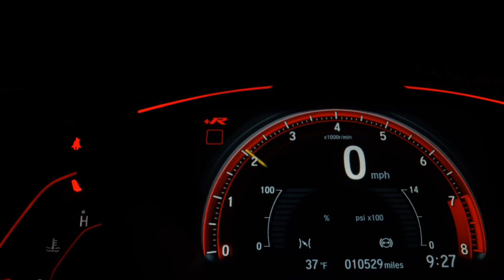KAWASAKI KZ 1000 - 2002 - Jundiaí/SP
NÃO ENCONTROU A MOTO QUE TANTO DESEJA? OU QUER VENDER SUA MOTO?

SERÁ UM PRAZER LHE ATENDER!

ALESSANDRO MOTOS, O SEU SONHO COMEÇA AQUI!!!

Dados do Veículo
Veículo: KAWASAKI / KZ 1000
Ano: 2002/2002
Combustível: GASOLINA
Portas: None
Câmbio: None
Cor: VERDE
KM: 6.216

✅ ABS